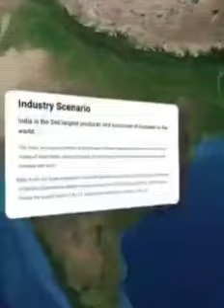If you love Animals then please watch this till end and Share MaXimun